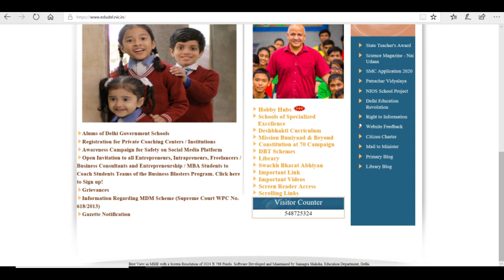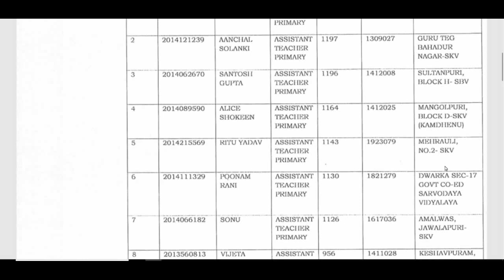BREAKING NEWS- DOE Delhi Primary Guest Teachers & Librarian New Notice 2022, DOE Latest Update 2022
dsssb 2022 new notification for tgt pgt
DSSSB_NEW_RECRUITMENT_RULE_2022
DSSSB_Teachers_Recruitment2022
Delhi_Government_Jobs
SureSuccess
DOE_DELHI_Teachers_Vacancy
DSSSB_Recruitment_2022
DSSSB_Teachers_Vacancy_2022
NCERT_PGT_TGT_PRT_Tachers_Job
ugc net
hpsc
state public service commission
lecturer jobs
government jobs
Professor
Associate Professor
Assistant Professor

Teacher jobs
primary teacher
uptet, B.Ed

Fourth List: Allocation of Schools to the Guest Teachers